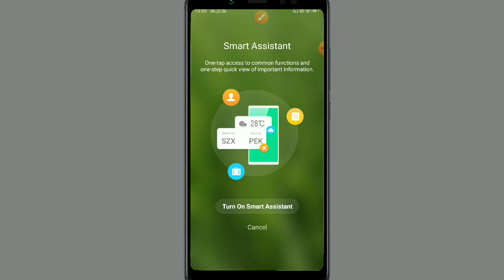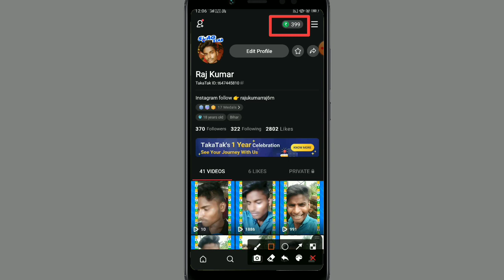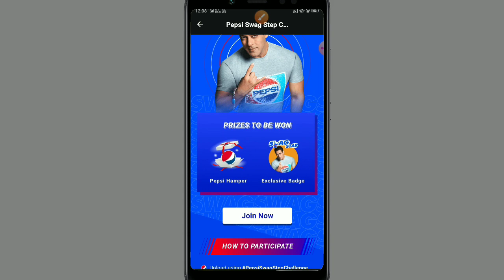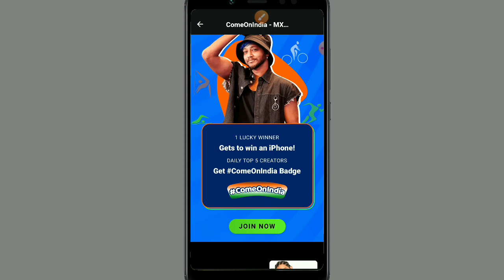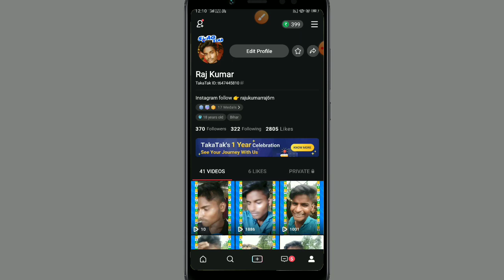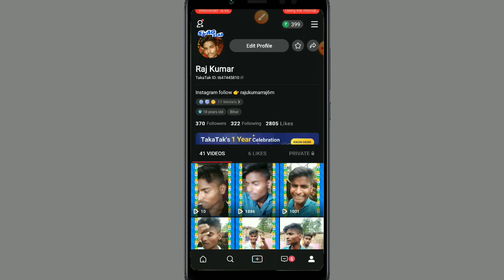mx takatak new update 2021 || mx takatak referral option not showing || mx takatak account ban ?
Hello friend Aaj ke es video me ham Mx Takatak ke new update ke bare me batayege

Your Queries-
Raju Kumar raj6
Mx Takatak new update
Mx Takatak referral program
Mx Takatak referral
Mx Takatak referral option
Mx Takatak referral option Nahi as
Mx Takatak referral problem
Mx Takatak referral hack
Mx Takatak account ban
Mx Takatak id ban
Mx Takatak new update id ban
Mx Takatak new update account ban
Mx Takatak referral option Nahin a raha hai
MX takatak referral program solve
MX Taka Taka referral option Nahin a raha hai
Mx Takatak application
Mx Takatak new feature